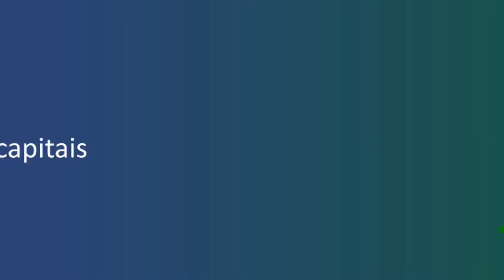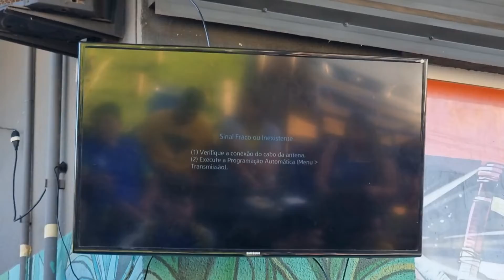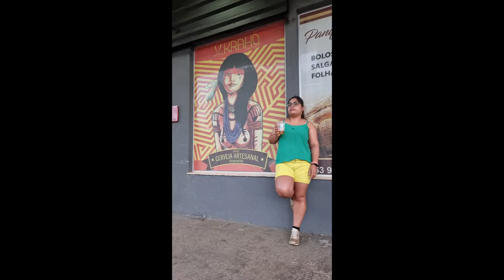Palmas: Festa da goleada! Brasil 4 x 1 Coréia do Sul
Liderado por Neymar, com atuações de gala de Richarlison, Vini Jr e Paquetá, o Brasil goleou a Coréia do Sul e garantiu a classificação para às quartas-de-final da Copa do Mundo do Qatar 2022.

Aproveitamos a festa na Cervejaria Krahö e na Distribuidora Opção, Palmas, TO.
Fechamos a comemoração com show do grupo Pagode Roco.

Vamos Brasil, rumo ao hexa!